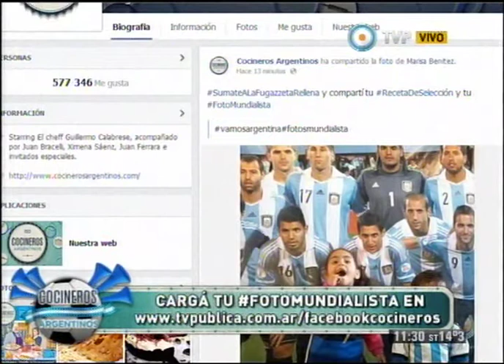Pizza a la piedra mundialistas 1